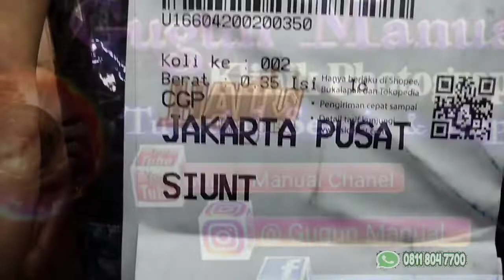AKHIRNYA FOGGING YA TELAH BERLALU BY TAMRON 24-70MM F2.8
Dalam kesempatan ini saya mendapat servisan lensa auto fokus TAMRON 24-70MM F2.8
dimana lensa tersebut mengalami kendala pada OPTIK TENGAH YA FOGGING PARAH
sehingga hasil fotonya banyak yang Buram

‎@Gugun Manual Channel